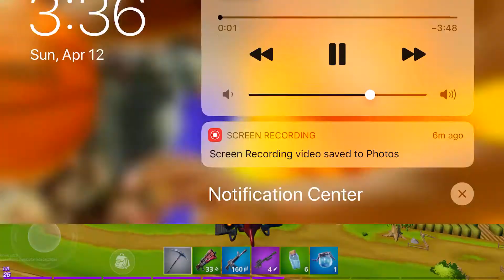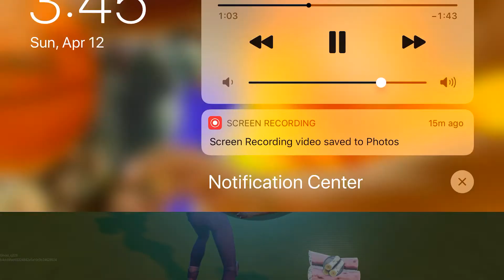Getting a solo win in fortnite